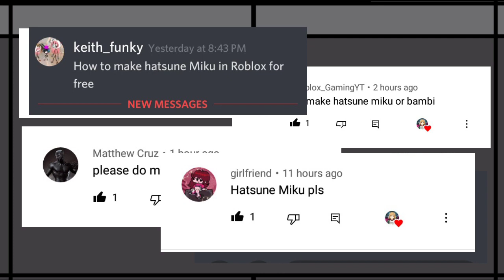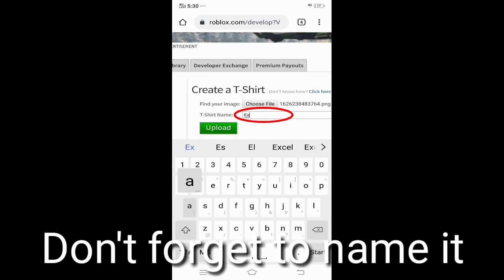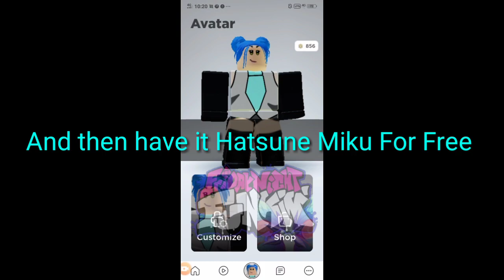How To Be Hatsune Miku (FNF Mod) For Free || Roblox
Hatsune Miku Avatar Tricks =

Install the app to follow my photos and videos.

My Roblox username = baby_kasih